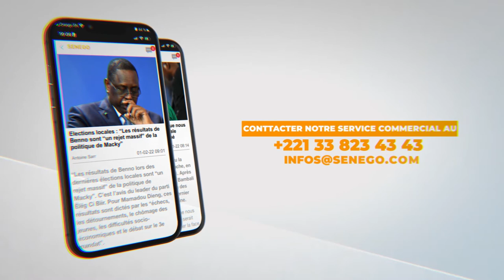Législatives 2022 / Malick Gakou avertit Macky Sall : “Qu’il ne tente pas d’éliminer notre liste…”